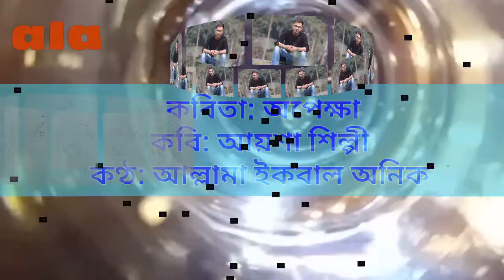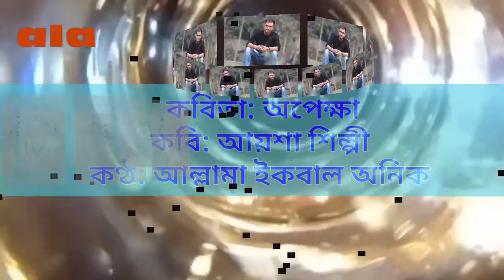অপেক্ষা || আয়শা শিল্পী || ইকবাল অনিক